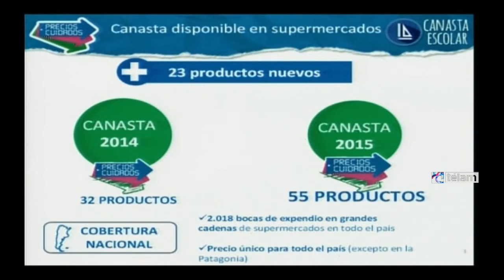Anuncian acuerdo con grandes supermercados para lanzar canasta escolar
El ministro de economía, Axel Kicillof y el secretario de Comercio, Augusto Costa, anunciaron hoy que se logró un acuerdo con los grandes supermercados para lanzar una canasta escolar con 55 productos que este año suma 23 artículos más que la oferta del año pasado.

Costa detalló que se podrá acceder a la canasta acordada con la Asociación de Supermercados Unidos en 2.000 expendios en todo el país -a excepción de la Patagonia- y agregó que el precio de los 23 nuevos productos es 9% inferior a los valores de mercado.